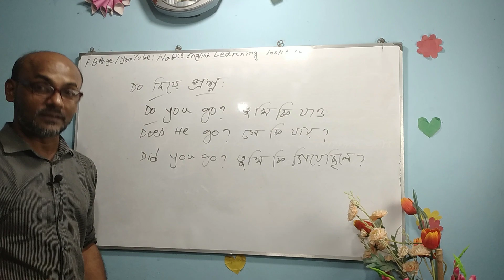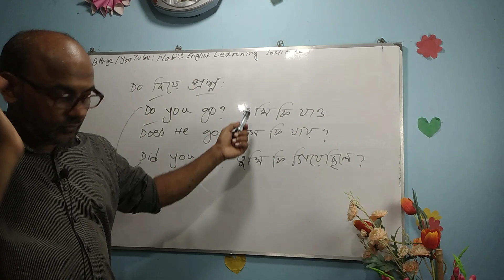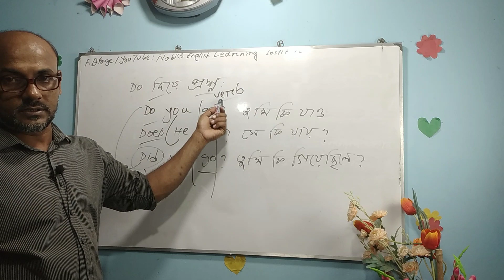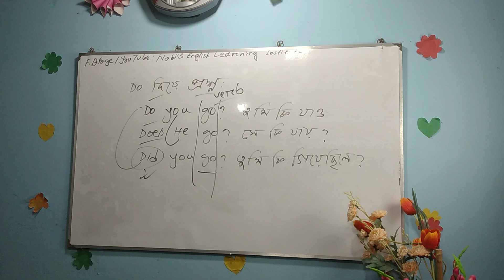আসুন জেনে নেই , " Do Verb দিয়ে কিভাবে বাক্য প্রশ্ন করতে হয়।